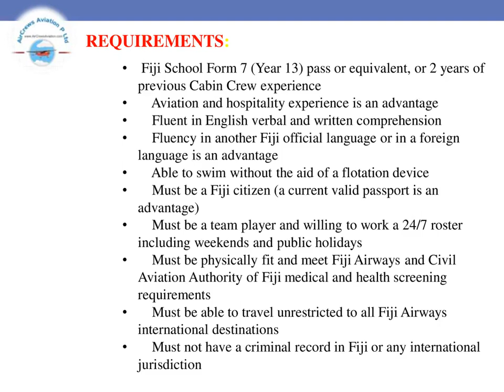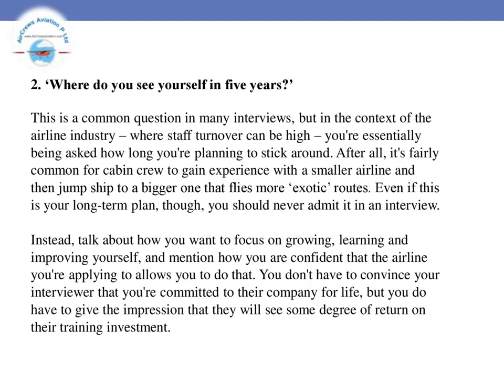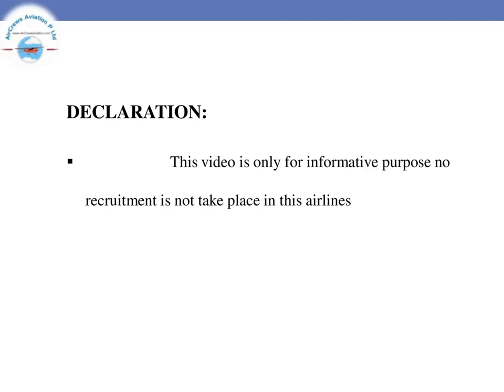Cabin Crew ✈️ AirHostess Hiring ✈️ Fiji Airways✈️ Rajarajeswari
Cabin Crew ✈️ AirHostess Hiring ✈️ Fiji Airways✈️   by @Rajarajeswari Jagatheesan HR Manager AirCrews Aviation Pvt Ltd

Dear Visitors,

Bell Icon  🛎️